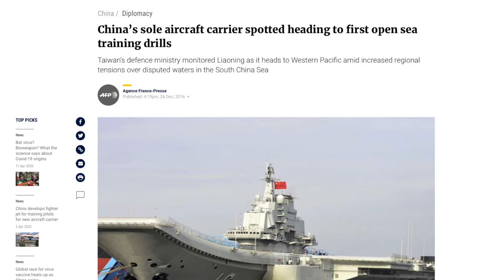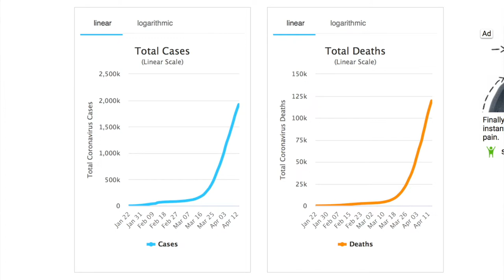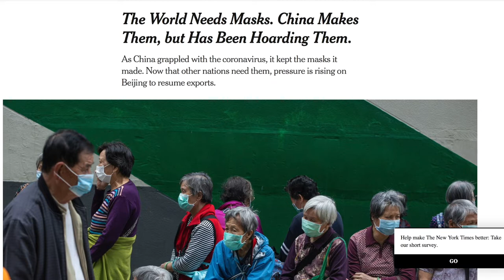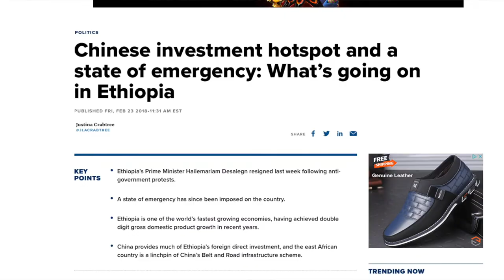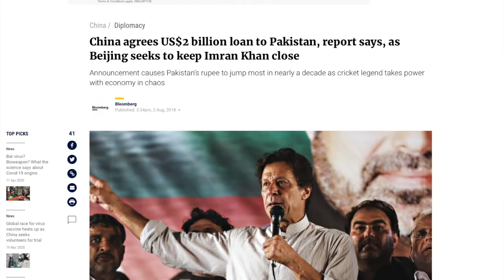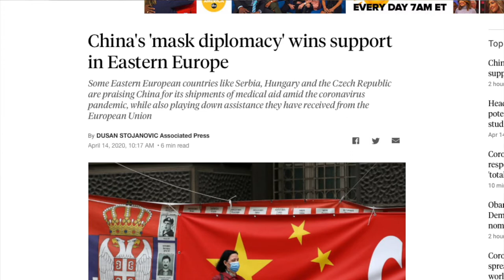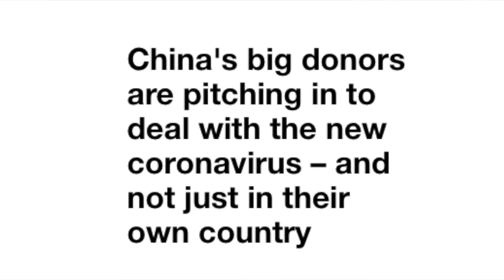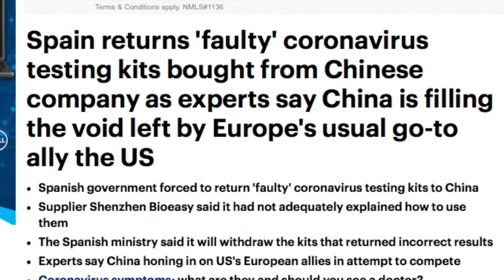VATV | Bản Tin Phân Tích Thời Sự Về Coronavirus và Trung Cộng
VATV | do Nguyễn Phú Quí và Võ Thành Nhân thực hiện - 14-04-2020